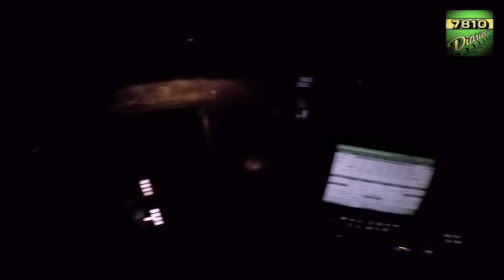John Deere 7290R - Night POV Drive (60FPS)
Today we have the special opportunity to drive a brand new John Deere 7290R and enjoy the 360 degree LEDs this beast has! The 7290R is powered by a 9.0 PowerTec engine delivering up to 330 hp through AutoPower!